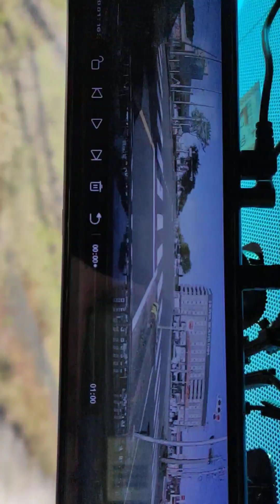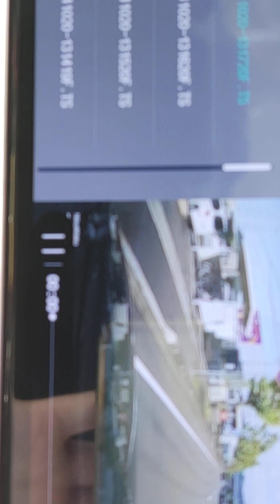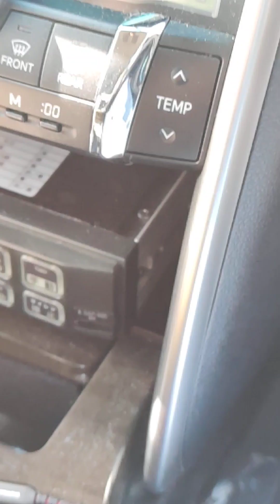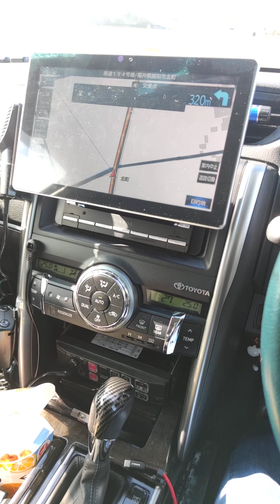廃ドライブイン帰りの動画 すんげぇ車列発見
廃ドライブイン帰り、武生ICに向かう警護車列、

かっけぇー、反転&前面警光灯&後面警光灯も装備

防弾ガラス仕様。

福井では警護車列なんて見れないからね～いいの見られたわ～、グッドタイミングだ👍

またまたあぶない刑事より
ひろし『グッドタイミングだトオル援護しろ』